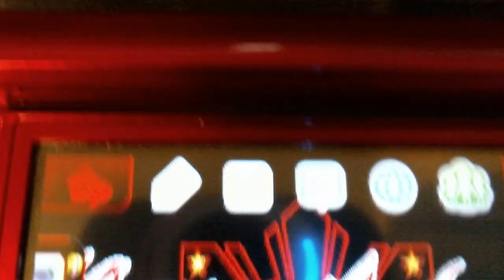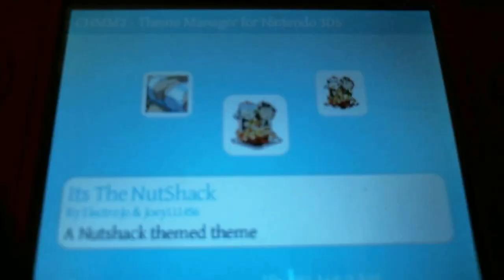(Old Video) The Nutshack theme, but it's also a 3DS theme. (Link in description)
Once you have that, download the theme you want, put it into your "Themes" folder on your 3DS's homebrew, open up CHMM, and install it.